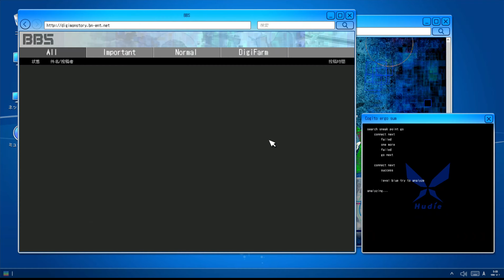[011] Walkthrough - Digimon Story Cyber Sleuth - Hacker's Memory - Chapter 4 Part1 (4K, 60fps)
Game: Digimon Story Cyber Sleuth - Hacker's Memory
Platform: PS4 Pro
Language: English
Recorded with: AVerMedia Live Gamer 4K - GC573